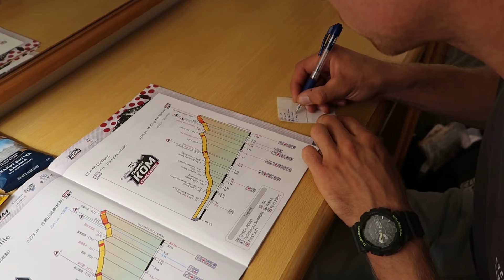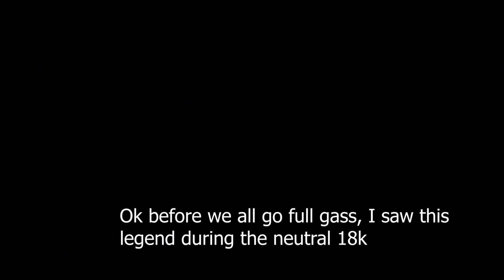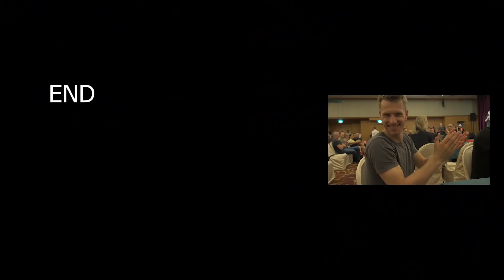I RACED THE TAIWAN KOM CHALLENGE AND PUSHED MYSELF TO THE LIMIT!! (raceday vlog)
The Taiwan KOM Challenge 2019 was my biggest cycling challenge this season. What an amazing event and what a challenge! I pushed myself to the limit, was it enough?

► 20% SPARK WHEELWORKS WHEELS: Put in ''Jasper Verkuijl'' at the ambassador referral option in the ''Full custom'' tab!

0:00 Intro
5:23 Start of the race
13:11 Catching Marianne Vos for interview
15:14 Final kilometers